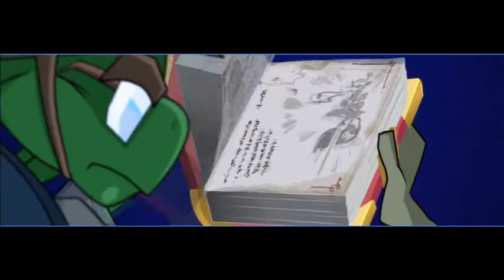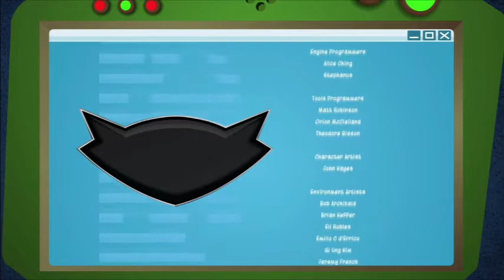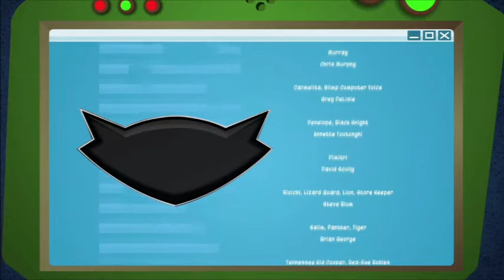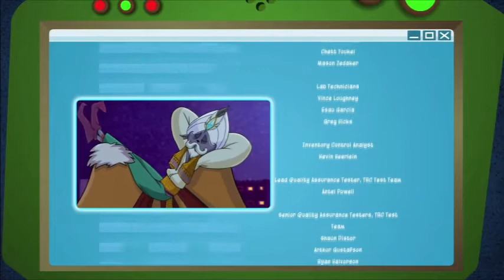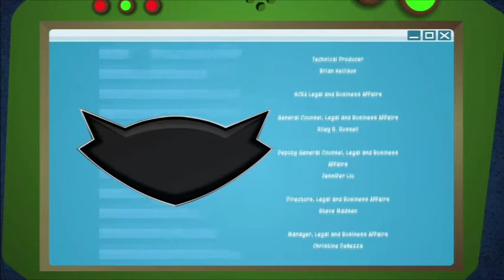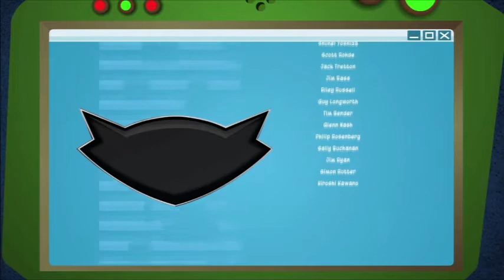Let`s Play Sly Cooper Jagd durch die Zeit Part 41 "Ende???"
Als letztes Video kommt noch etwas ganz Spezielles...